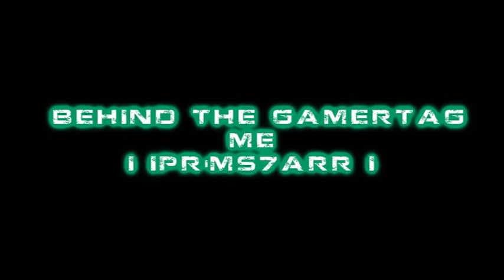BEHIND THE GAMERTAG I IPRiMS7ARR I